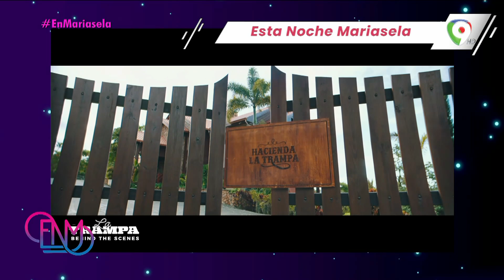"La Trampa" lo nuevo de Miguel y Raymond | Esta Noche Mariasela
"La Trampa" es la nueva película dirigida por Frank Perozo junto a Pepe Sierra, Miguel Cespedes y Raymond Pozo quienes darán todos los detalles de esta producción que promete entretener no solo a los dominicanos sino al mundo.